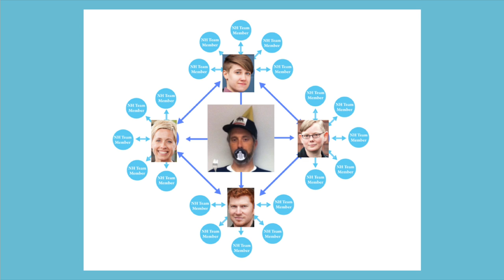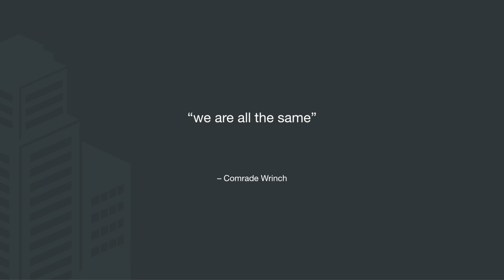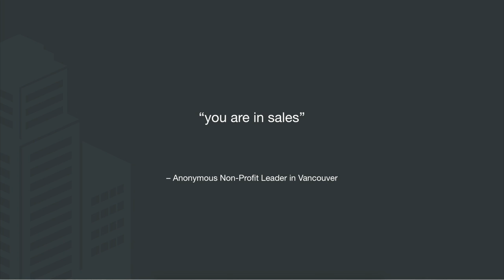You Are In Sales: Peter Wrinch of Nationbuilder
**Peter Wrinch**, Lead Organizer, NationBuilder and former Executive Director, Pivot Legal Society

A Deep Look at Non-profit Culture, Structure & Tech

When Peter Wrinch took over the leadership at Pivot in 2010 the organization was struggling. Despite an incredible vision, a strong community of support, and a great team, the bank accounts were empty, people worked in silos, and the organization was suffering from mission drift. At his first staff retreat as Executive Director, he asked the staff to work with a new style of leadership – one that put each of them at the centre of their own respective areas of expertise. As Executive Director he would supply the tools for their success, but the responsibility for growth, movement, and ultimately Pivot-style social change rested with them. And it worked!